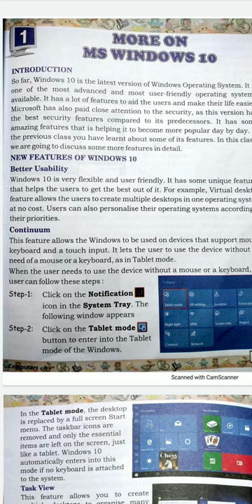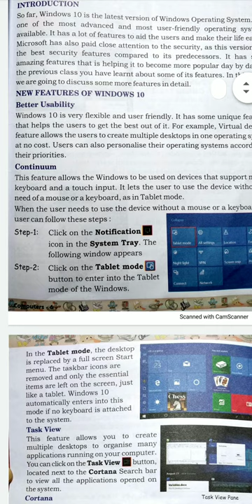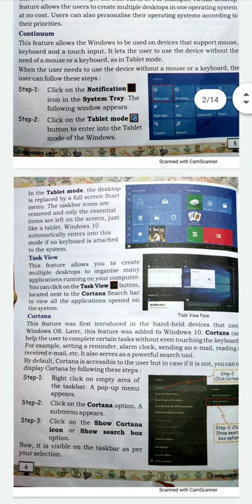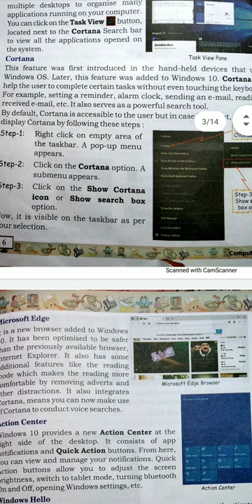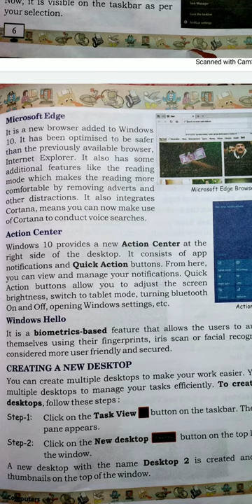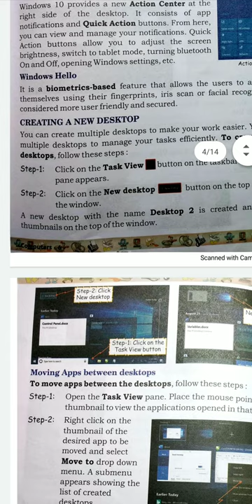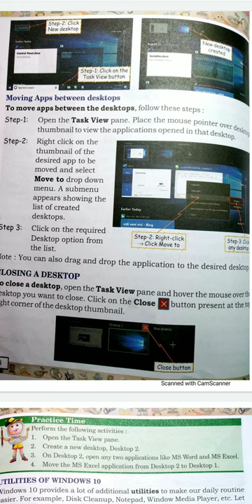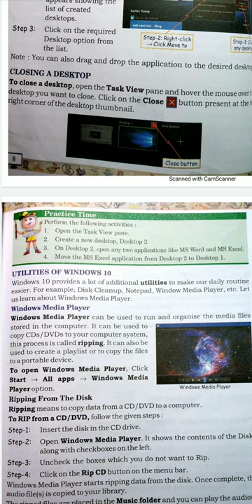Class -6 Comp. chapter -1 part -1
More on MS windows 10
 Part 1